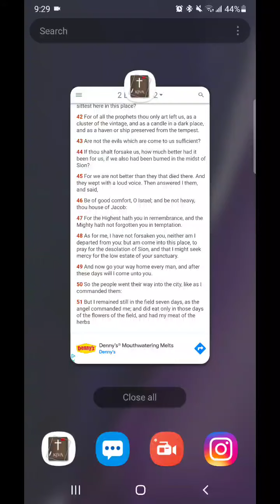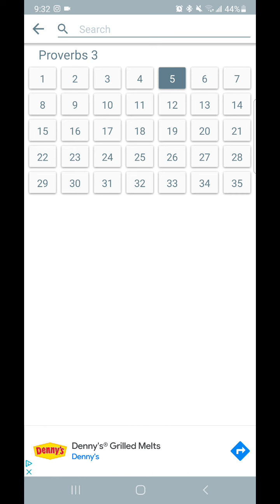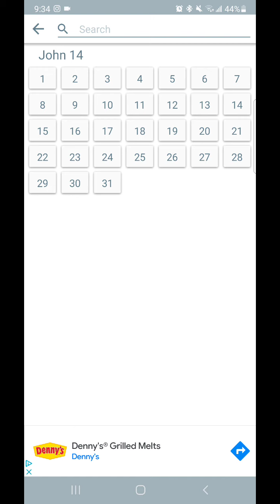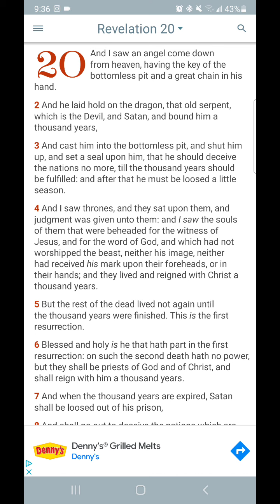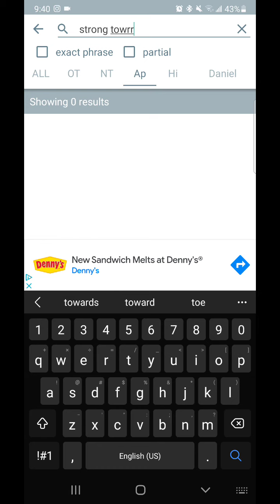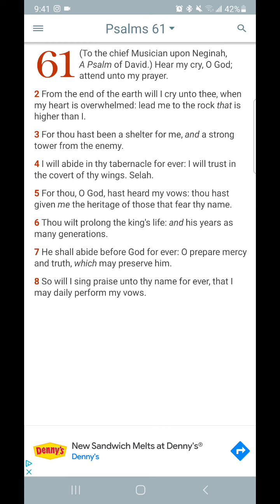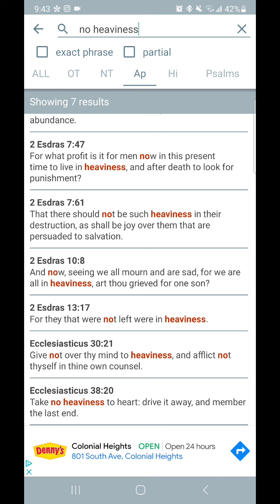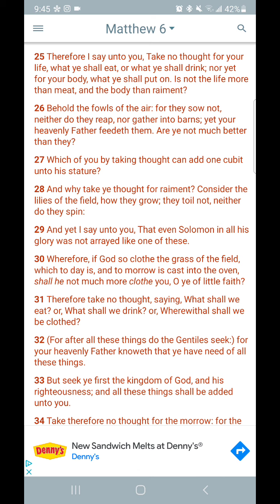Be of good comfort